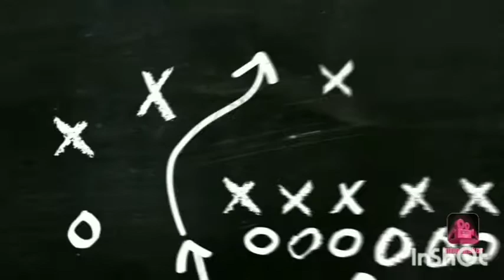से आई खुशखबरीSpecial cury without dahi,ऐसा भाषण आपने कभी नहीं सुना होगा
कढ़ी बनाने की रेसिपी, कढ़ी बनाने की विधि, Advika का भाषण सुन कर मजा आ जाएगा, aise hi aur acche video ke liye hamare channel subscribe Karen aur agar video achcha Lage to please like kariyega. Aur video ke link neeche hain 👇